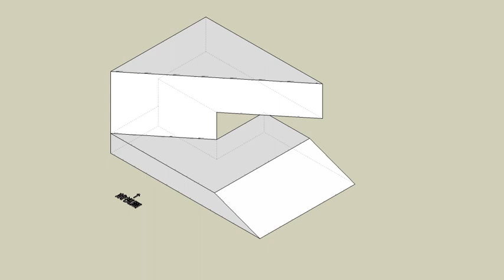育才出版測驗本第66頁解答二-等角圖展示